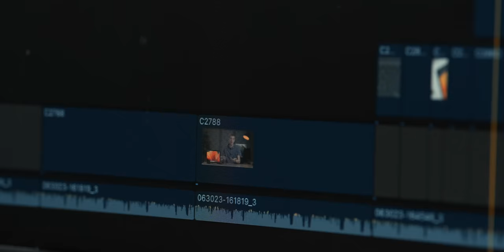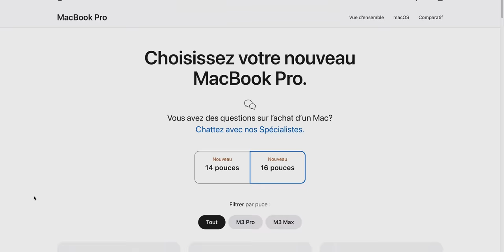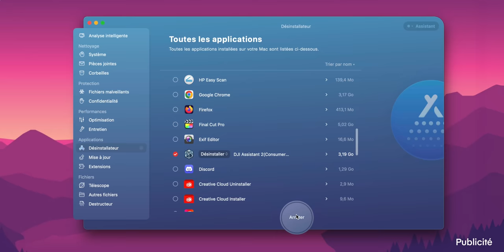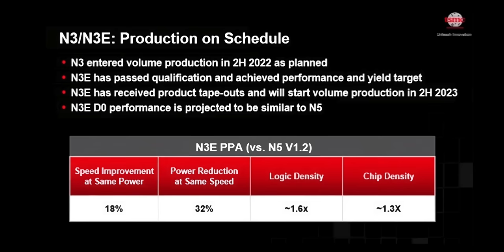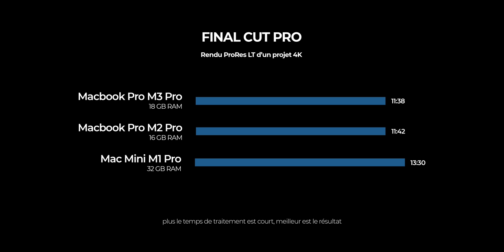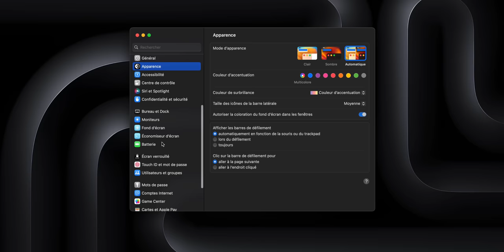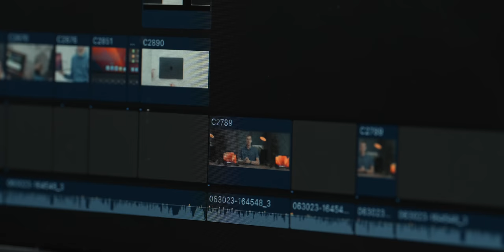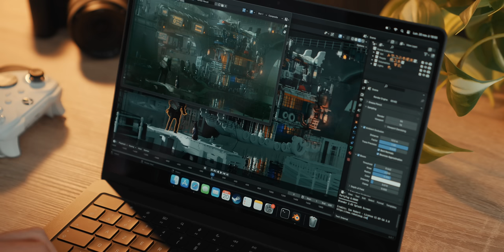TEST du MacBook Pro M3 : Productivité et Gaming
Voici mon avis sur le MacBook Pro M3 après l'avoir testé pendant 1 mois. Performances dans les logiciels pro et gaming, je vous explique tout dans ce test complet.

Timecode :
0:00 : Présentation
0:37 : Nouveautés Hardware
2:22 : Accélérez votre Mac
3:29 : Les Performances du M3
5:31 : Le Gaming sur M3
7:42 : Conseils d'achat